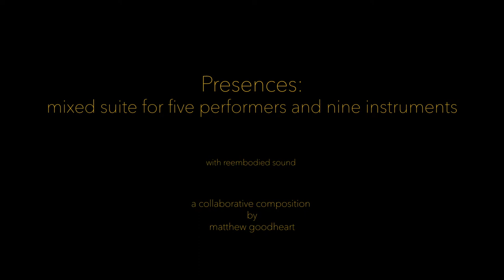Presences: iii. impulse response variations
mixed suite for five performers and nine instruments
a collaborative composition by Matthew Goodheart

performed by Broken Ghost Consort:
Georg Wissel - clarinet
Matthew Goodheart - piano
George Cremaschi - bass

with guests:
Matthias Muche - trombone
Melvyn Poore - tuba

Presences is an electroacoustic work featuring "reembodied sound" techniques: surface transducers are attached to all performing instrument (except clarinet) and four metal percussion instruments. During the composition process, each performer recorded a set of samples, which were then used by the composer to create the work, playing manipulated samples back into the instruments during the performance. While the overall structure of each work is fixed (except for Refraction Interlude), the realization of the work involves structured improvisation, the details of which are worked out collaboratively during the rehearsal process.

Impulse Response Variations is draws on the musical game interactive strategies developed by W. A. Mathieu based on the theater games techniques created by Viola Spolin. Players are given goals or motivations as an orientation for interaction, such  as "lead," "follow," and "disrupt." In this piece, a third "electroacoustic" member, created from prerecorded sounds of the musicians and sounded through their instruments, enter into the fray, influencing and shaping the direction of the work.

Recorded live at Cuba Cultur, Münster; June 14, 2019.

Presences was created with the support of the Ministry for Cultural Affairs of the state of North-Rhine-Westphalia, the Cultural Department of the town of Cologne, The Cultural Department of the town of Wuppertal and the Cultural Center CUBA, Münster.